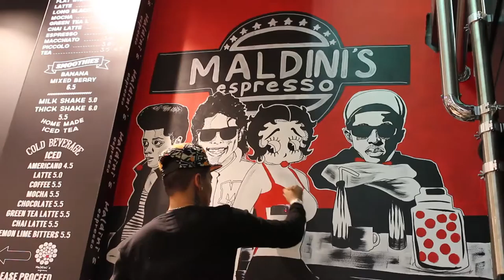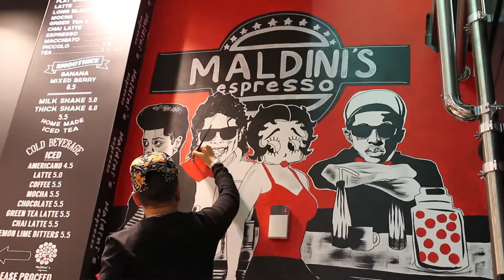Billy Kid | Mural Art | Maldini's Chatswood